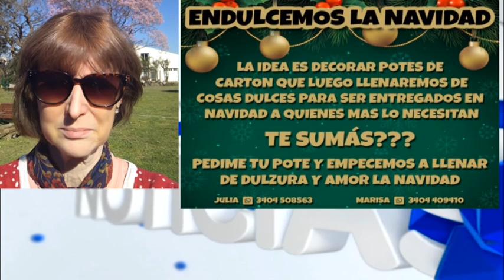Marisa Frigeri - Campaña navideña de decoración de envases de cartón